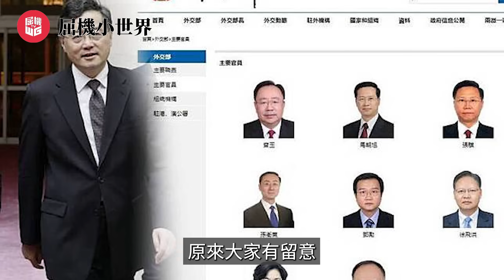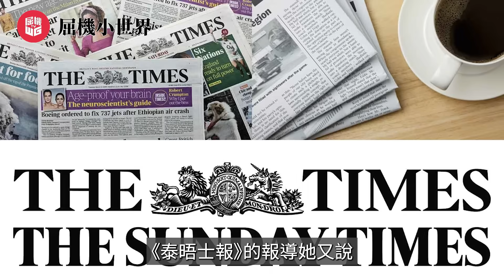秦剛消失之謎！情婦傅曉田只是煙幕，中國外長失蹤的3個原因！｜秦剛與王毅鬥爭，中國戰狼外交遇挑戰？【屈機小世界 EP97】